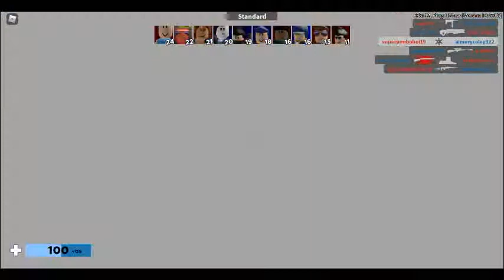getting a bit better at arsenal